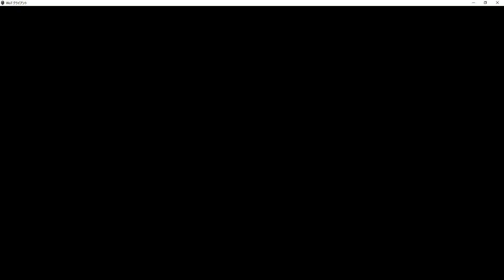【WoT】可愛いやつで「MK.1先輩」を護衛する！